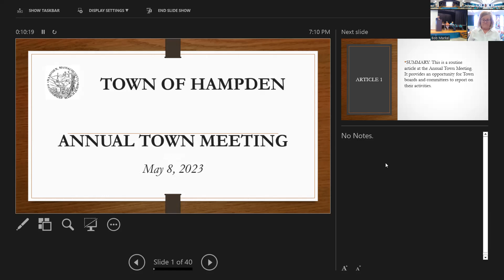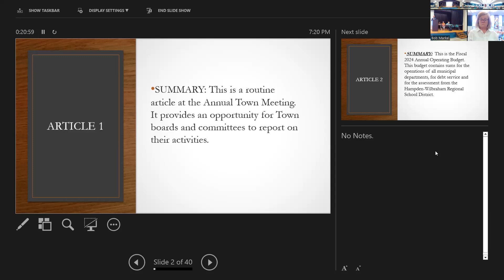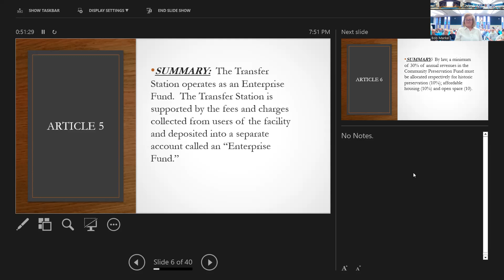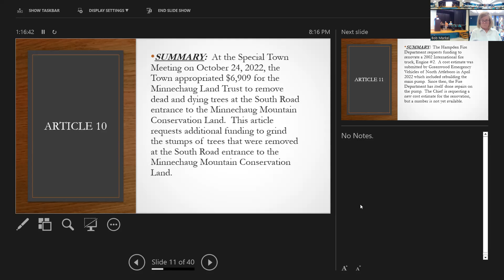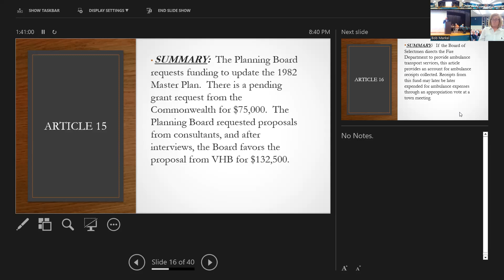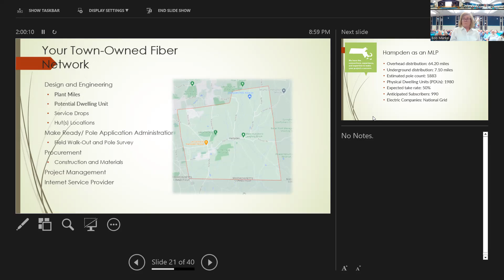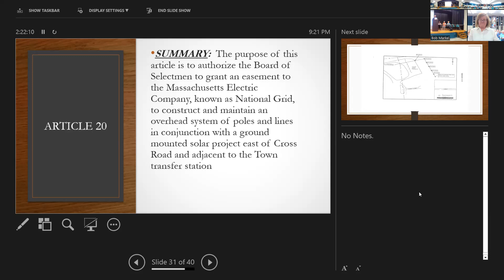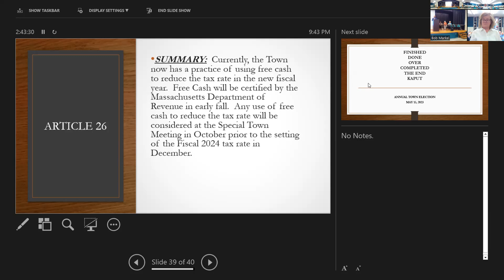Annual Town Meeting